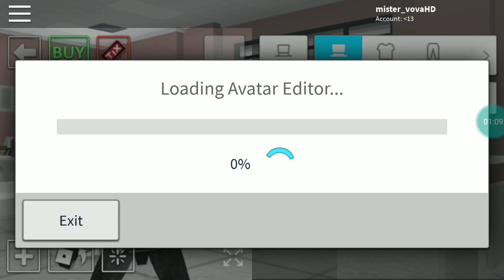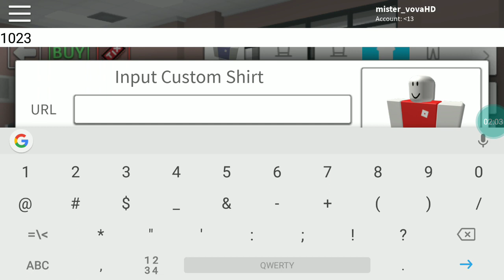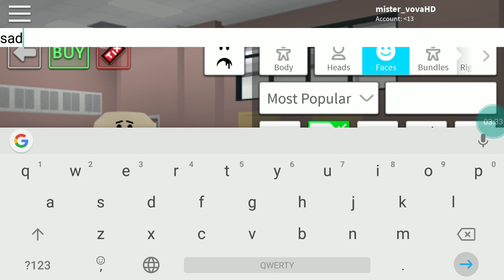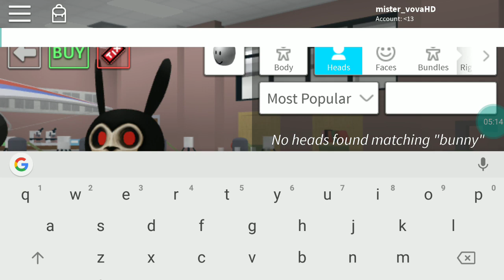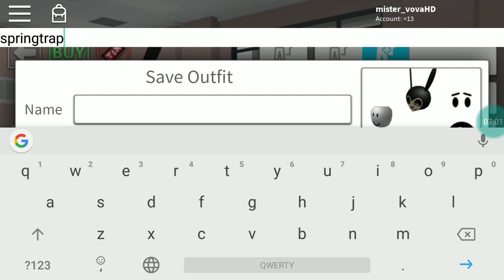Как сделать скин спринктрапа в роблоксе/роблокс